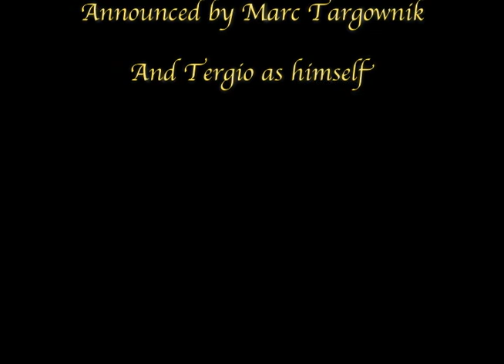Blazing Bucks - Video Projects 2011 #6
For the final project, we had to go into the studio and make a how to video. I choose how to sell stuff. The limitation of the studio was a tricky challenge that had to be overcome, and though it didn't really go according to plan, it went fairly well.